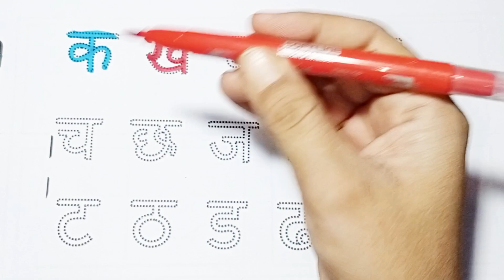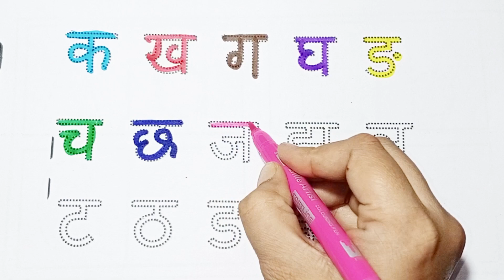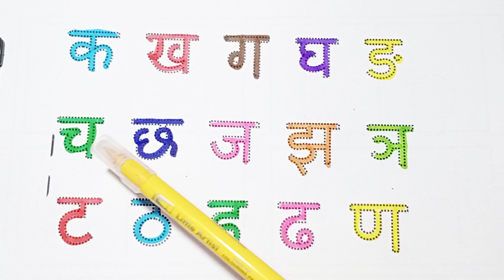क से कबूतर, ख से खरगोश,A se anar, Aa se aam, Hindi Varnamala for Children, Rhymes in Hindi for Kids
k se kabutar kh se khargosh, k kh g gh, k kh g, abcd, phonics song, ER, English varnmala,
Your Query

1. anar
2. Anar wala
3. Anar video
4. A se anar Aa se aam
5. A se anar aa se aam i se imali
6. A se anar aa se aam i imali ee se eekh
7. A se anar ka
8. a se anar aa se aam
9. a se anar a se aam i se imali
10. Hindi a se anar
11. anar cartoon
12. a se anar aa se aam video.
13. anar songs
14. a se anar aa se anar all
15. Nursery rhymes
16. anar songs for children
17. anar rhymes
18. An se anar aa se aam I imali
19. A for apple a se anar
20. A AA I EE
21. a se anar in Hindi
22. a se anar song children videos
23. anar anar song
24. Kids a se anar
25. a se anar aa se aam i imali ee se
26. aa se aam i se imali ee eekh
27. anar anar anar
28. a se anar aa se
29. Vooku Study Class
30. a se anar
31. a se anar aa se aam
32. a se anar aa se aam i se imali ee se
eekh
33. anar song s
34. anar cartoon
35. cartoon video
36. anar anar anar anar anar
37. aa se aam i se imali
38. aa se anar
39. a aa i ee u oo Songs
40. Bacchon ka a se anar video
41. Anar video today
42. New video a se anar cartoon ka
43. Anar wala video cartoon
44. Vooku study class Ka a se anar video
45. vooku study class a se anar
46. Anar video vooku study class
47. vooku online kids tv study class channel
48. 2023 a se anar video
49. a se anar 2023
50. Today video a se anar
51.
52. Learn Hindi varnmala
53. अ आ इ ई उ ऊ, क ख ग घ
54. Hindi varnmala for kids
55. Hindi varnmala for children
 56. Hindi varnmala pronunciation
57. Hindi varnmala with picture
58. Hindi varnmala video
59. Hindi varnmala
60. Hindi varnmala for nursery
61. Hindi varnamala hindi varnmala
62. Hindi varnamala for kids
63. Hindi varnamala for children
64. हिंदी व्यंजन, हिंदी स्वर व्यंजन
65. हिंदी व्यंजन वर्णमाला
66. हिंदी व्यंजन वर्णमाला वीडियो
67. हिंदी व्यंजन शब्द
68. हिंदी व्यंजन वर्ण, हिंदी व्यंजन माला
69. हिंदी व्यंजन अक्षर, हिंदी व्यंजन चार्ट
70. हिंदी वर्णमाला का उच्चारण
71. हिंदी वर्णमाला बच्चों को कैसे सिखाये
72. हिंदी वर्णमाला अ से ज्ञ तक
73. हिंदी वर्णमाला स्वर और व्यंजन
74. हिंदी वर्णमाला के अक्षर
75. हिंदी वर्णमाला बच्चों के लिए
76. Hindi varnmala dikhayen
77. Hindi varnmala sikhaiye
78. Hindi varnmala sikhe
79. Hindi varnmala sikho
80. Hindi varnmala bachcho ko sikhayen
71. हिंदी वर्णमाला बच्चों को कैसे सिखाये
72. हिंदी वर्णमाला अ से ज्ञ तक
73. हिंदी वर्णमाला स्वर और व्यंजन
74. हिंदी वर्णमाला के अक्षर
75. हिंदी वर्णमाला बच्चों के लिए
76. Hindi varnmala dikhayen
77. Hindi varnmala sikhaiye
78. Hindi varnmala sikhe
79. Hindi varnmala sikho
80. Hindi varnmala bachcho ko sikhayen
81. Hindi varnmala sikhna
82. Hindi varnmala sikhne k tarike
 83. क ख ग वर्णमाला